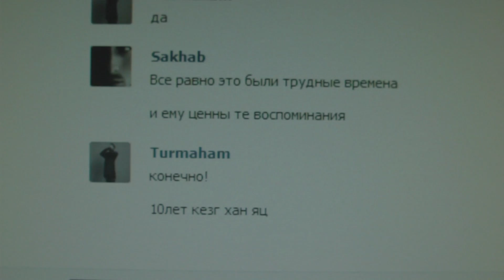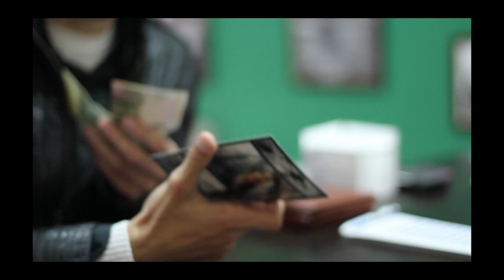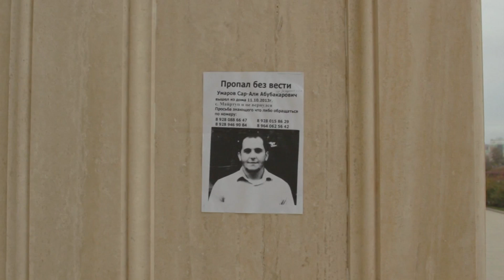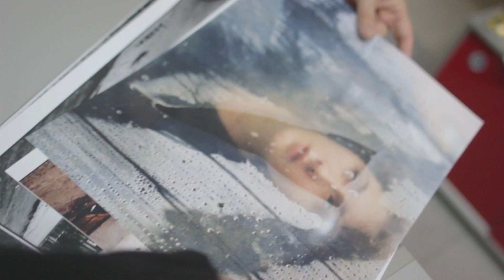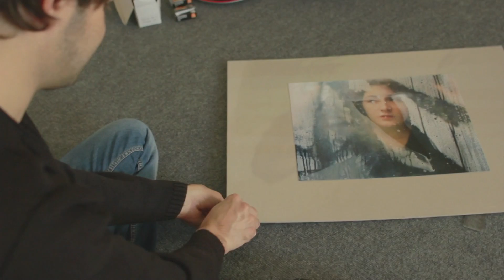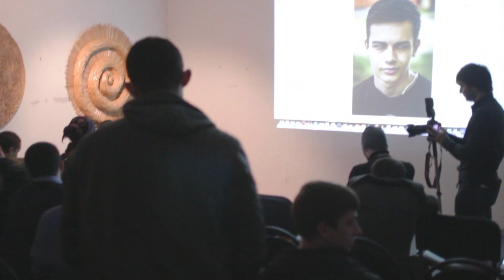Kera ma kera #6 Stanley Greene 2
Цхьа а политик я кхийолу официальны хIума а доцуш проект KeraMaKera. ХIокху проектах пайд оьцчун со и кхи а дика я декхарийлахь ву шун, ткъа хIара ца оьшчуьнга ас хIума а ца боху. Шейн кху видеошкахь хаз лаьъшдерг, дийцаре дила лаьъшдерг ала, сай ницкъ ма-кхочч Дала мукълахь, и кхочушда хьожур ву со.

Instagram чохь: keramakera
Twitter чохь: @keramakera